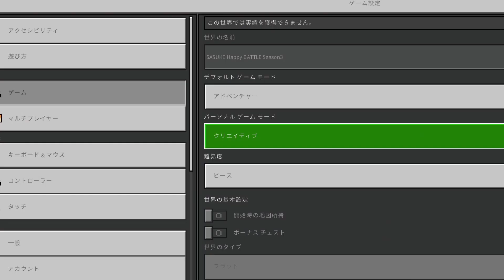【Edit版】 ハピ山道場 #3 【チャレンジャー りすぺ】